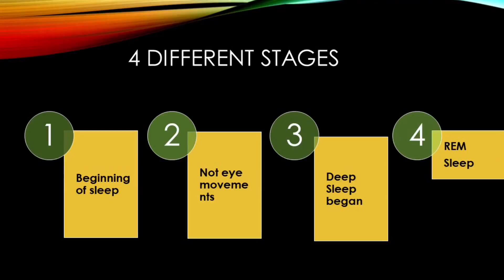How Does Sleepwalking Happen | Why Do You sleepwalk | Fun Facts About Somnambulism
Sleepwalking known as somnambulism is a behavior disorder, usually occurs 1 or 2 hours after fallen asleep at night, this disorder which causes people to walk around while they are asleep, our brain goes through various stages of sleep

It is observed that sleepwalking is more common in children. However, factors like stress, sleep deprivation, sedative drugs, sleep apnea, etc., may lead to sleepwalking in adults.

Thank you for supporting our channel and watching our videos, We are truly grateful for each one of you are here every time we are uploading a video.